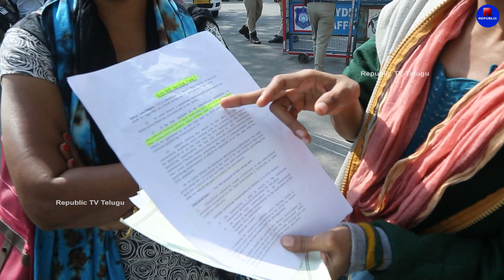Woman Fries on CM Revanth Reddy Ruling | Public Talk on Prajavani |Republic TV Telugu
Republic Tv Telugu is a Brand New Web Channel Which Is Mainly Delivers Exclusive Interviews of Telugu Political Leaders And Tollywood Celebrities etc,.